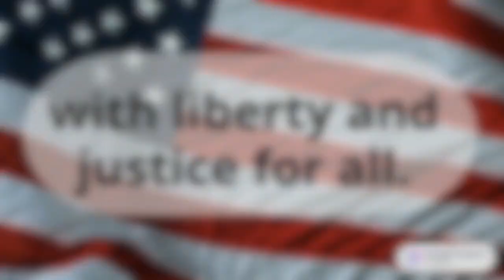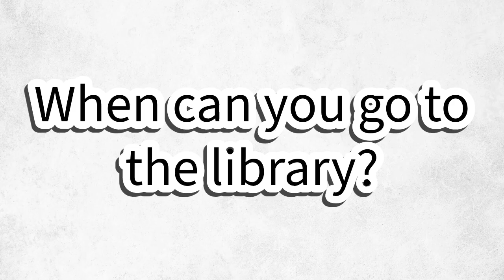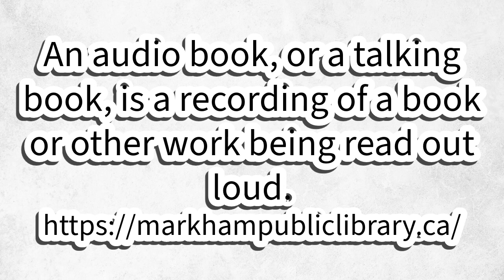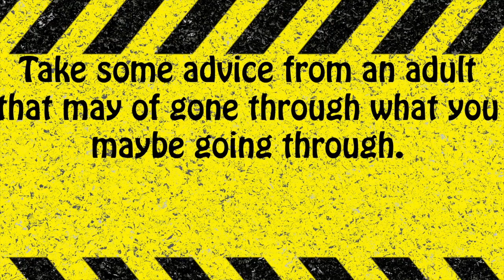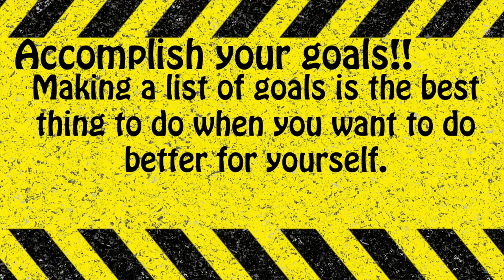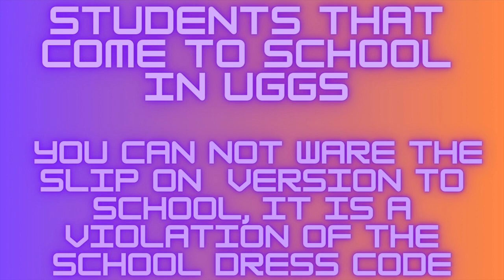Raptor News - January 18, 2024.